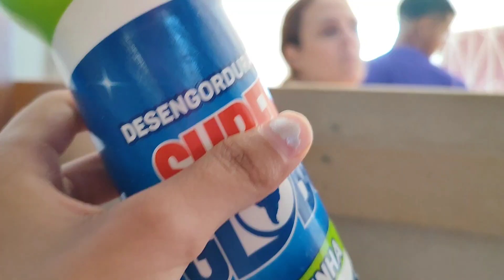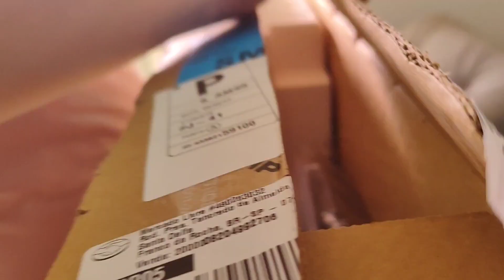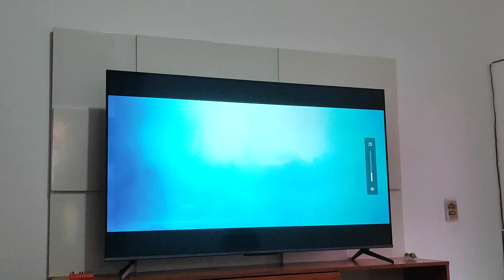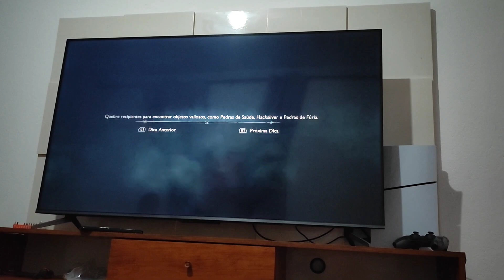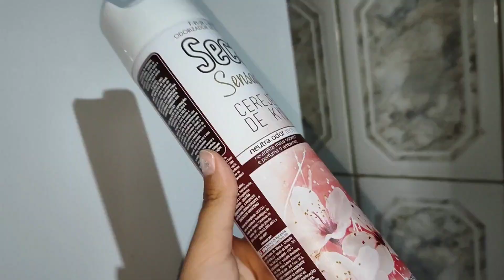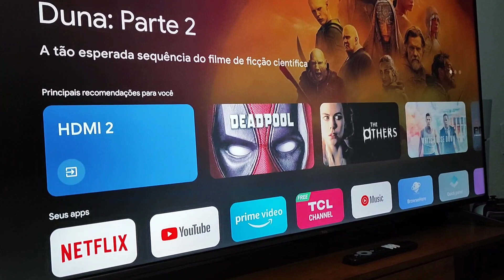DIÁRIO DE REFORMA EP 1| transformamos a sala sem obra *sala dos sonhos*